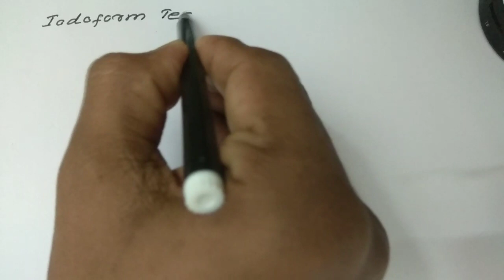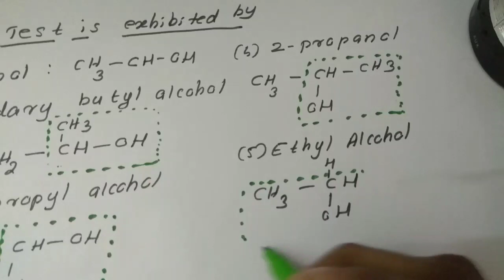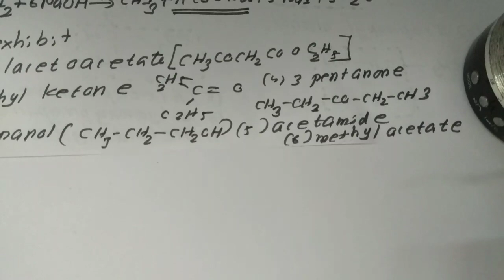NEET CHEMISTRY|Best NEET coaching Institute India|Iodoform Test|Haloalkanes|mcq|malayalam|Hindi|54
This video is about iodoform test in haloalkanes in class 12 NCERT syllabus based
This video is useful for NEET entrance examination and all other engineering entrance examinations like IIT JEE exam IIT JEE advanced exam KEAM and other engineering entrance examinations
This video gives detailed explanation of Iodoform test

Haloalkanes part 1

Haloalkanes part 2

Alcohols

Carboxylic Acids

Amines

Ethers

Haloarenes

Some Basic concepts of Organic Chemistry 1

CandelaNEETKEAMcoaching
An educational channel